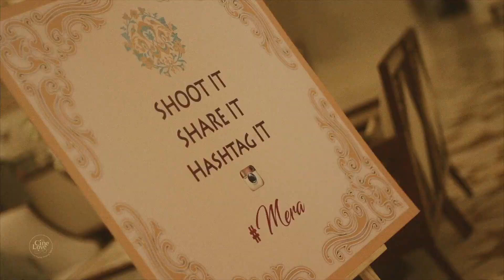Fun upbeat Indian destination wedding in Muscat | CineLove Productions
This couple’s destination wedding in Muscat just had it all and was nothing less than a festival shot by WeddingSutra Favourite @CineLoveProductions

Video Courtesy: @CineLoveProductions
Song: Crown by Camila Cabello, Grey